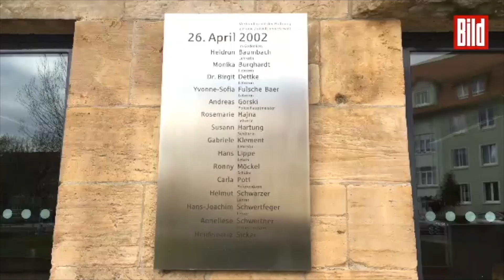Vor 15 Jahren - BILD trifft Hinterbliebene des Schul-Amoklaufs in Erfurt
Vor 15 Jahren rannte Robert Steinhäuser († 19) schwerbewaffnet durch seine ehemalige Schule. 16 Menschen starben – davon zwölf Lehrer, zwei Schüler, ein Polizist und eine Sekretärin – starben. Am Ende richtete sich der Amokläufer selbst.